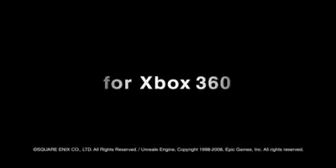The last remnant